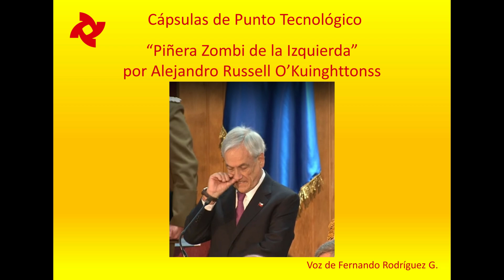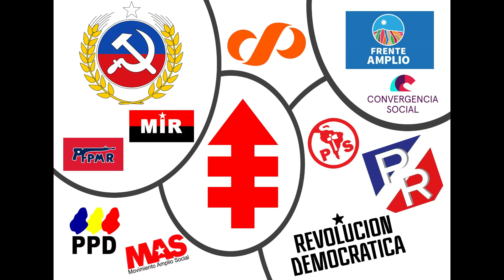Piñera, Zombi de la izquierda 𝐏𝐨𝐫 𝐀𝐥𝐞𝐣𝐚𝐧𝐝𝐫𝐨 𝐑𝐮𝐬𝐬𝐞𝐥𝐥 𝐎' 𝐊𝐮𝐢𝐧𝐠𝐡𝐭𝐭𝐨𝐧𝐬𝐬 14 Septiembre 2020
Agradezco que me ayudes a seguir trabajando por nuestros ideales. Te invito que apoyes mi actividad en redes, mediante una donación voluntaria, obvio.

𝐏𝐈𝐍̃𝐄𝐑𝐀 𝐙𝐎𝐌𝐁𝐈 𝐃𝐄 𝐋𝐀 𝐈𝐙𝐐𝐔𝐈𝐄𝐑𝐃𝐀

𝐏𝐨𝐫 𝐀𝐥𝐞𝐣𝐚𝐧𝐝𝐫𝐨 𝐑𝐮𝐬𝐬𝐞𝐥𝐥 𝐎' 𝐊𝐮𝐢𝐧𝐠𝐡𝐭𝐭𝐨𝐧𝐬𝐬
𝐕𝐨𝐳 𝐝𝐞 𝐅𝐞𝐫𝐧𝐚𝐧𝐝𝐨 𝐑𝐨𝐝𝐫𝐢́𝐠𝐮𝐞𝐳 𝐆.

Comparto a vosotros, columna de Alejandro Russell O'Kuinghttonss del 14 septiembre 2020, respecto del anuncio del Ministro del Interior, en el sentido de premiar a quienes incendiaron Chile, por parte del Gobierno de Piñera.

El ministro del Interior dijo a los medios de prensa que el señor Piñera anunciará en los próximos días “UN PROGRAMA DE REPARACIONES PARA VICTIMAS DE LA VIOLENCIA POLICIAL”, esto a raíz del “estallido social” (delictual) que destruyó Chile a partir del 18 de octubre de 2019.

Seguramente el ministro se adelantó a la “sorpresa” que Piñera le tenía preparada a comunistas, anarquistas y violentistas, para la celebración del primer año de su irrupción “gloriosa” en la vida nacional.

¡De Piñera se puede esperar cualquier cosa!

Agradecido de antemano, Fernando Rodríguez Guzmán